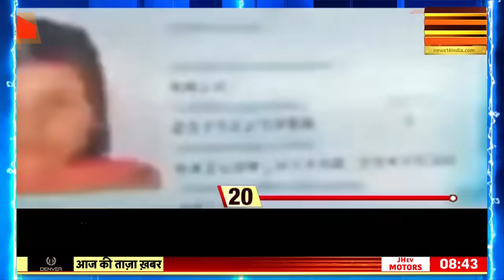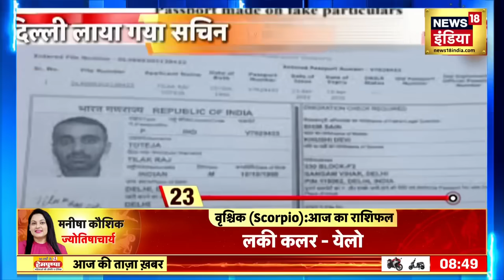Anju-Nasrulla Love Story : पाक में होने वाला है अंजू के साथ बड़ा खेल ? Pakistan News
Anju Pakistan News : अंजू के Pakistan जाने और वहाँ पर अपने दोस्त Nasrullah Khan से शादी करने के दावे के बीच एक और बड़ी जानकारी सामने आई। Anju के एक विडियो से इस बात की जानकारी सामने आई कि वह किस वजह से Pakistan गई।